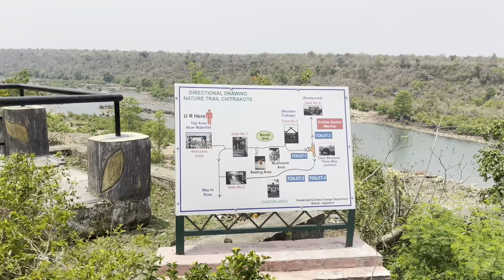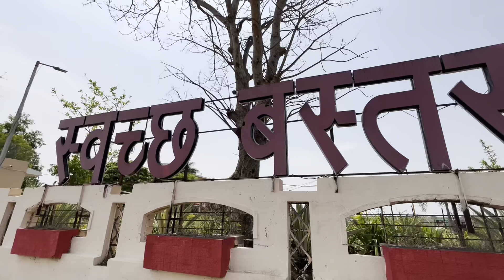Chitrakoot Waterfall Chhattisgarh | Niagara Falls of India